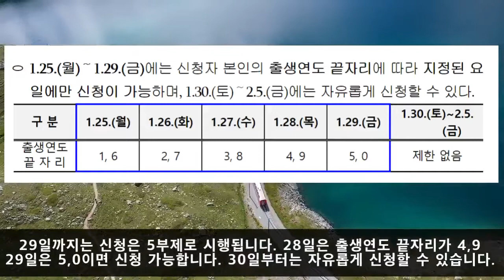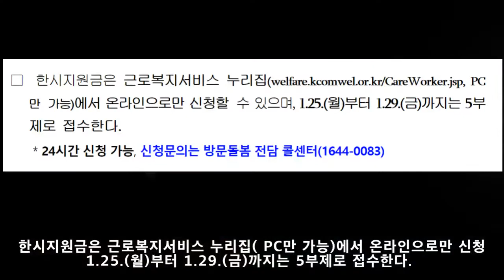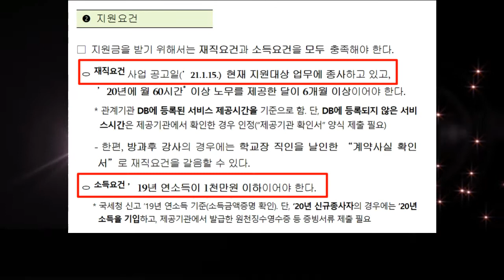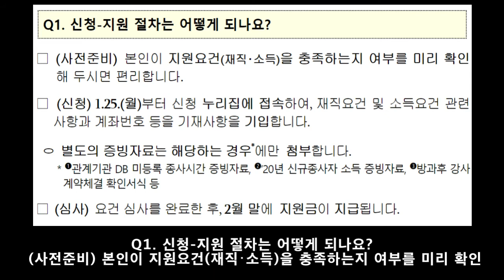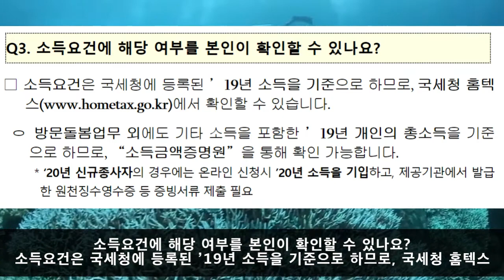방문돌봄종사자 한시지원금 1인당 50만원 신청가이드!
대상 조건 확인하기

코로나19로 소득 감소 등 어려움을 겪는 방문돌봄종사자와 방과후 교사에게
1인당 50만 원을 지원하는 '한시지원금' 신청이 25부터 시작되었습니다.

​29일까지는 신청은 5부제로 시행됩니다.
28일은 출생연도 끝자리가 4,9 29일은 5,0이면 신청 가능합니다.
30일부터는 자유롭게 신청할 수 있습니다.